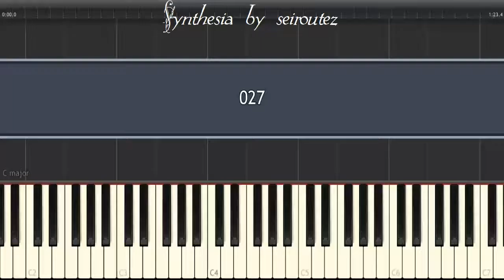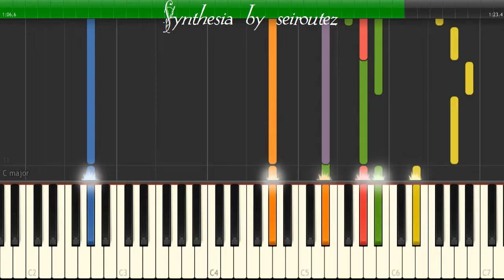[Synthesia][MIDI] 027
[Synthesia][MIDI]